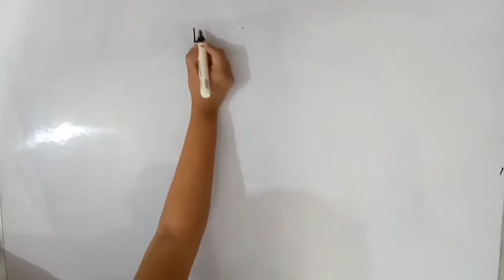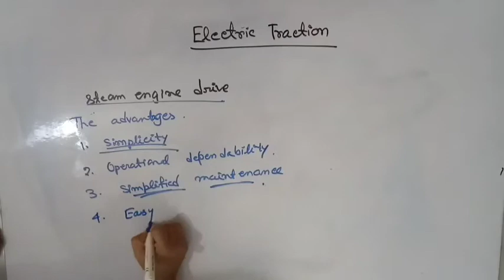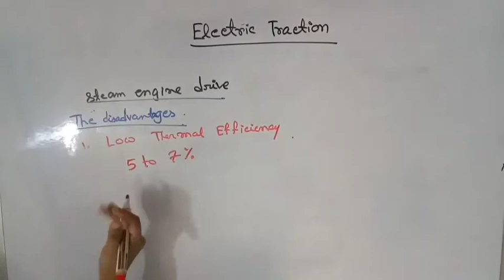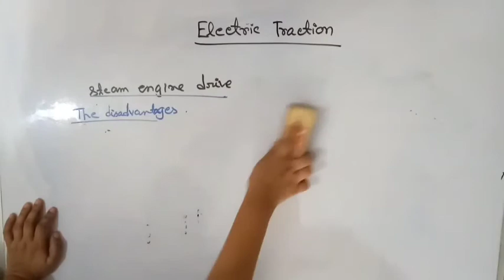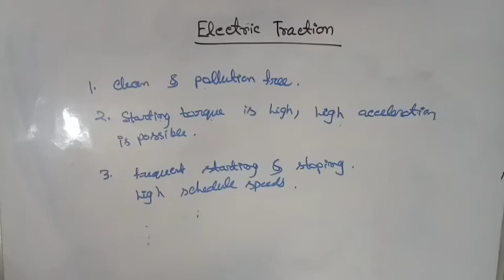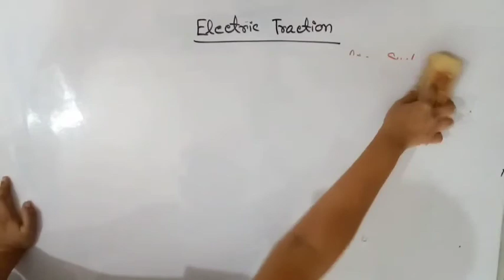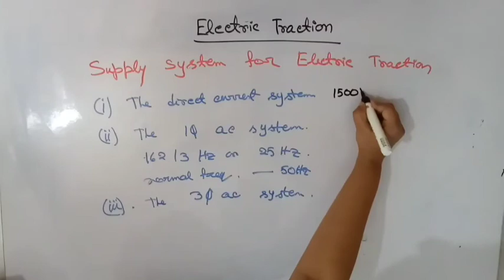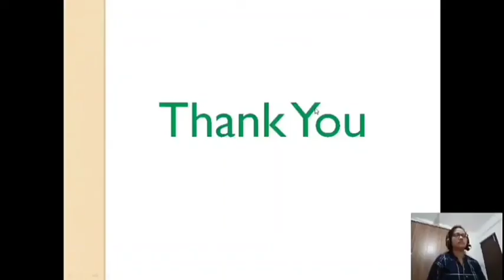Requirements and Supply Systems of Electric Traction System